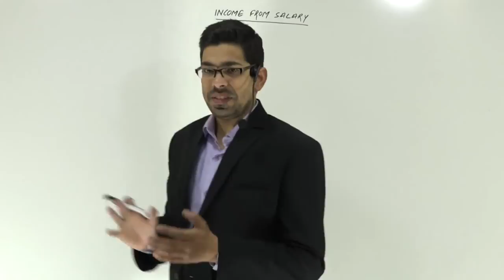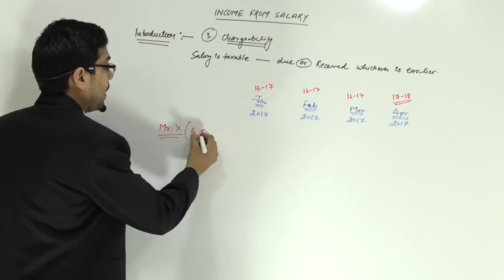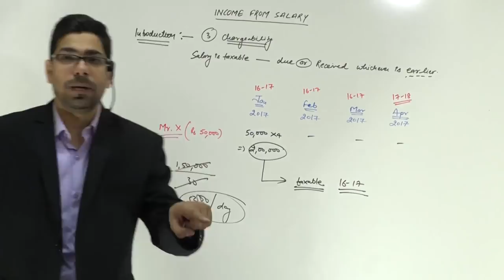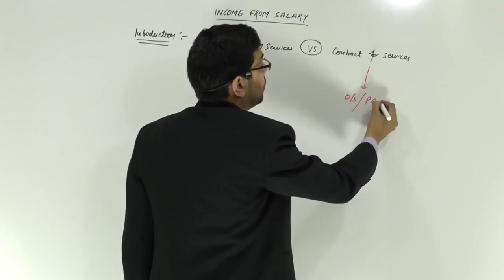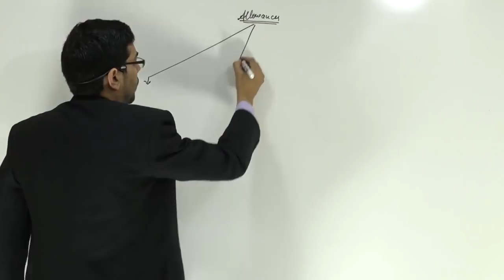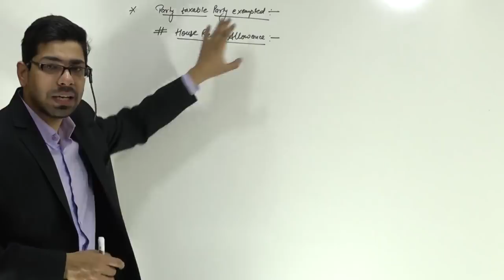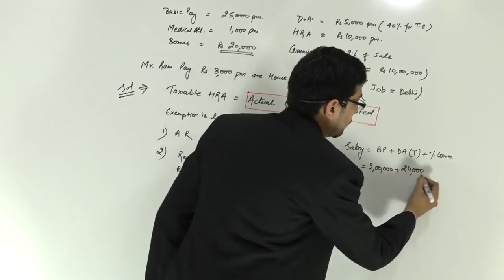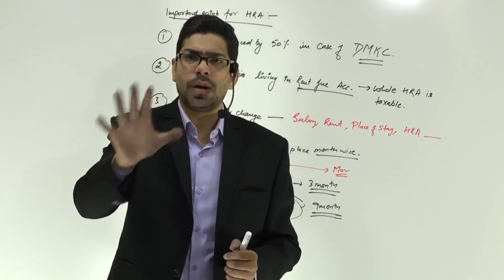Computation of Salary Income | by Prof. Vinit Kumar sir